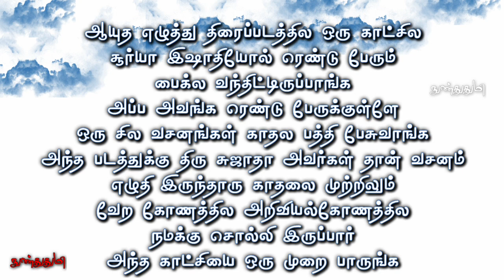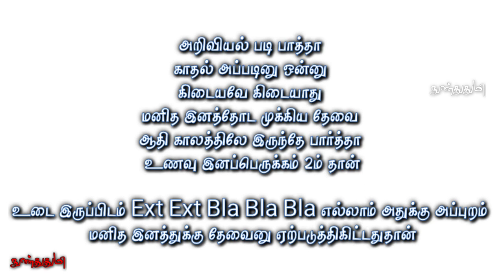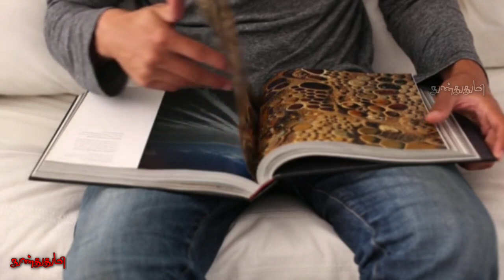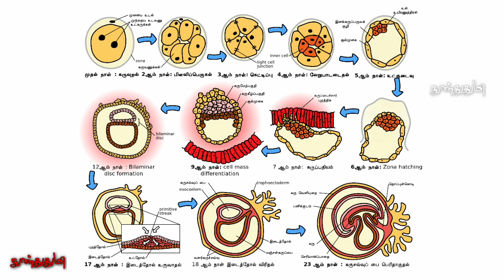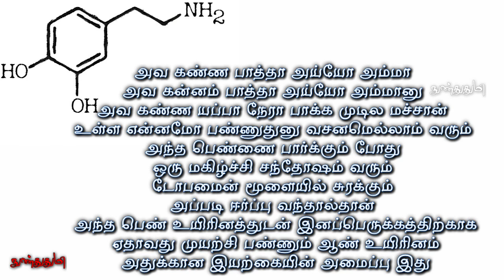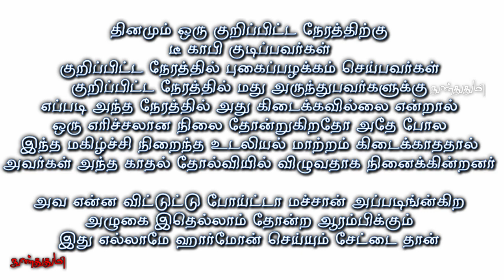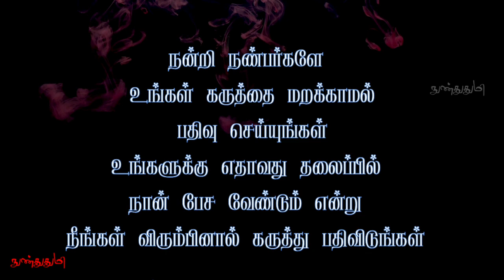Science behind love / காதலின் அறிவியல் / காதலில் விழுந்தவர்களுக்கு ஏற்படும் வேதியியல் மாற்றங்கள்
வணக்கம் நண்பர்களே
நம்ம நுண்துதுமி சேனல்ல
சினிமாவில் வந்த காதல் பாடல்கள் விளக்கம் குறுந்தொகையில் வந்த காதல்
திருக்குறளில் கூறப்பட்ட காமத்துப்பால்
நிறைய சங்க இலக்கிய காதல்னு
நிறைய பார்த்திருக்கோம்

காதல் அப்படீங்கிற உணர்வுக்கு பின்னாடி
நம்ம உடம்புல மூளையில என்ன நடக்குது மருத்துவ அறிவியல் ஹார்மோன் சம்மந்தமான விஷயங்களை எப்பவாவது யோசிச்சிருக்கோமா

இப்போ உள்ள சமூக கட்டமைப்பில் இனப்பெருக்கம் அப்படிங்கறதை விட சமூகத்தில் ஒரு நிலைக்கு வரணும்
வேலை சொந்தவீடு
மற்ற குடும்ப சூழ்நிலை காரணங்கள் இதெல்லாம் இருப்பதால
இதுல ஒரு நிலைக்கு வந்ததற்கு
அப்புறம் தான் திருமணம்
இனப்பெருக்கம் அப்படின்னு கட்டுப்படுத்தப்பட்டுள்ளது

இன்றைய சமூகத்துக்கு அது
நல்ல முறையும் கூட
ஏன்னா இனப்பெருக்கம் பண்ணிட்டு வர்ற குழந்தைகளை காப்பாற்ற
வருமானம் தேவை

காதலிச்சுட்டு கல்யாணத்துக்கப்புறம் பிரிகிறதோ இல்ல யாருன்னு தெரியாம கல்யாணத்துக்கப்புறம் காதலிக்கிறது காதல் கல்யாணம் பண்ணி கடைசி வரைக்கும் காதல் பண்ணிட்டு இருக்கிறது ஆண் பெண் உயிரினங்கள் உணர்வுரீதியாக ஒருவரை ஒருவர் புரிஞ்சுகிட்டு நடந்துகிறதில இருக்கு.

Google Copyright's Free Image's

As per Article 307 :
Following Video Clips in this video are used for

fare use.